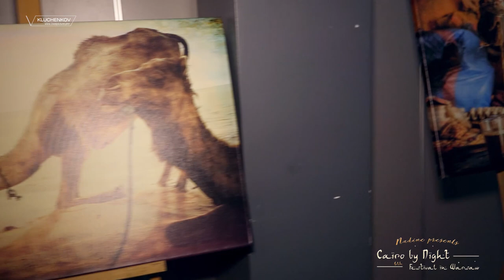Cairo by Night Festival VI in Warsaw 2019 demo